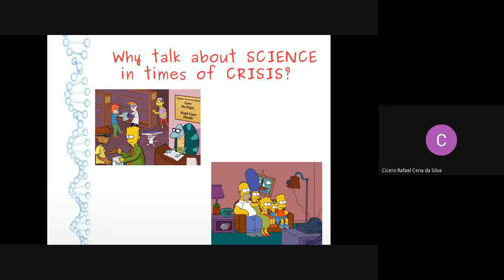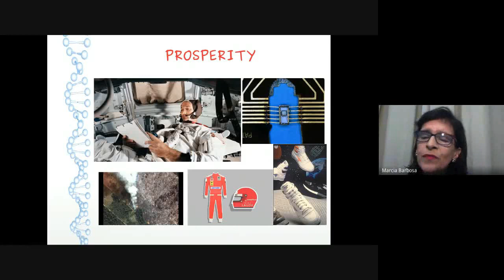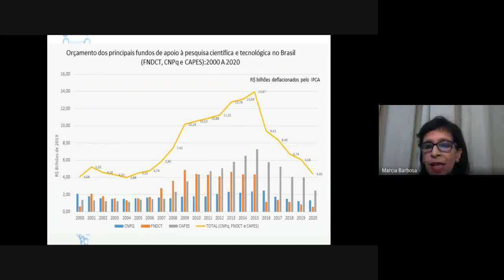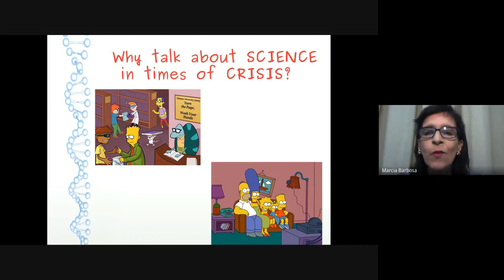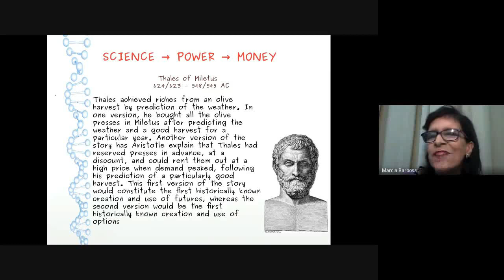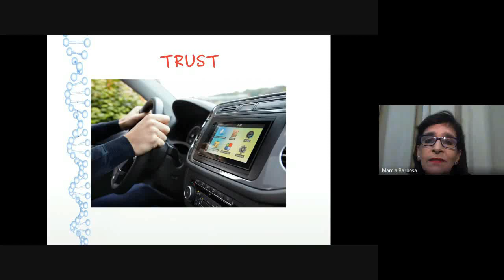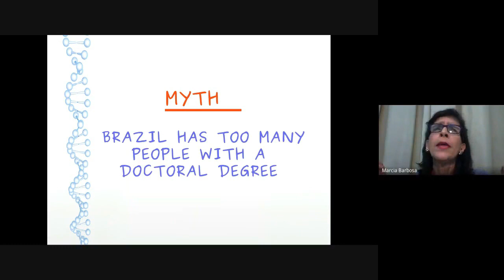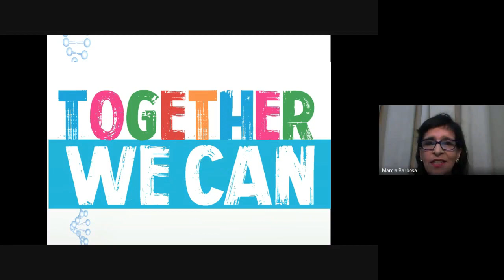Palestra da Profa. Dra. Marcia Barbosa (UFRGS) - "Why to talk about science in times of crisis?"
Abertura do Encontro de Outono da SBF 2020 - EOSBF